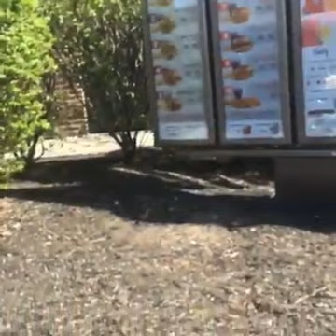Go to the fucking Wendy's nigga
Everything about this video is wrong lol